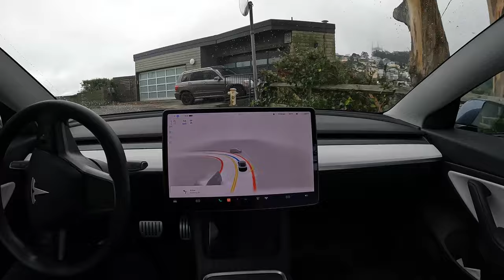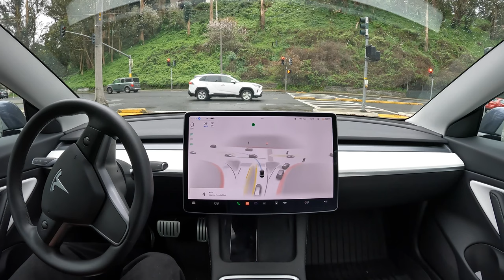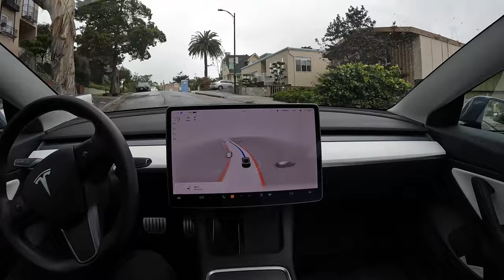Mount Olympus to Glenn Canyon on FSD Beta 10.10.2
FSD Beta 10.10.2 drives from Mount Olympus to Glenn Canyon in San Francisco, California